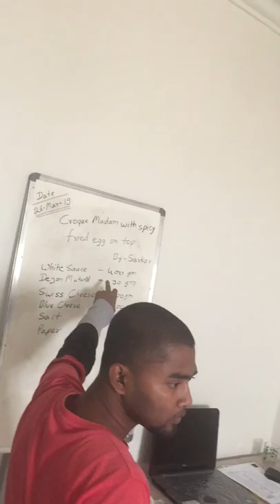Best Croque Madame/Monsieur (Recipe) | Sandwich | Croque Madame Sandwich Kaise Banate Hain (Hindi)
View Of Making Croque Madam During Training Class

About This Video - croque madame recipe

Topic Cover - croque madame,
croque madame recipe,
croque madame sandwich,
croque madame pronunciation,
croque madame vs croque monsieur,
croque madame gordon ramsay,
croque madame croissant,
croque madame sauce,
croque madame healthy,
croque madame recette,
croque madame air fryer,
croque madame andy cooks,
croque madame a la poele,
croque madame akis,
croque madame au four,
croque madame asmr,
croque madame avec oeuf,
croque monsieur a disneyland,
croque monsieur america's test kitchen,
croque monsieur a la poele,
andy cooks croque madame,
alton brown croque madame,
air fryer croque madame,
recette croque madame au four,
croque madame french cooking academy,
croque madame buenos aires,
croque madame bo2,
croque madame brioche bites,
croque monsieur brooklyn 99,
croque monsieur breakfast casserole,
croque monsieur bruno,
croque monsieur bake,
croque monsieur bwb,
croque monsieur brasserie,
croque monsieur bistrot,
brian lagerstrom croque madame,
best croque madame,
bo2 croque madame,
bonjour madame croque cerise,
joop braakhekke croque madame,
croque madame coocharz,
croque madame croque monsieur,
croque madame clash royale,
croque madame comidista,
croque madame call of duty,
croque monsieur chef jean pierre,
croque monsieur casserole,
madame croque cerise,
madame croque cerise générique,
croque monsieur and croque madame recipe,
comment faire un croque madame,
como hacer croque madame,
comment faire croque madame,
como hacer un croque madame,
croque monsieur et croque madame,
como fazer croque madame,
croque monsieur y croque madame,
comment faire des croque madame,
chef michel dumas croque madame,
croque madame davide lacerenza,
croque de madame,
croque monsieur disneyland,
croque monsieur disneyland paris,
croque de monsieur,
croque monsieur ducasse,
croque monsieur deli cuisine,
croque monsieur degustation,
croque monsieur de cyril lignac,
croque monsieur dumas,
croque madame marcos di cesare,
laurent dagenais croque madame,
recette de croque madame,
thomas dutronc croque madame,
receta de croque madame,
croque madame esbieta,
croque madame egg,
croque madame e croque monsieur,
croque madame et croque-monsieur,
croque madame el comidista,
croque monsieur easy recipe,
croque monsieur egg,
croque monsieur easy,
croque monsieur etchebest,
croque monsieur eloy,
easy croque madame,
ethan chlebowski croque madame,
croque madame french,
croque madame food is love,
croque madame food wishes,
croque monsieur francais,
croque monsieur french cooking academy,
croque monsieur french,
croque monsieur france,
croque monsieur french guy cooking,
croque monsieur facile,
french croque madame,
food wishes croque madame,
french croque madame sandwich,
forbidden croque madame,
faire un croque madame,
faire croque madame,
food is love croque madame,
croque madame giallozafferano,
croque monsieur gordon ramsay,
croque madame recipe gordon ramsay,
croque monsieur gourmand,
croque monsieur gastronomique,
croque monsieur grille pain,
croque monsieur gastronogeek,
croque monsieur geant,
croque monsieur grill,
sam the cooking guy croque madame,
croque madame helene darroze,
croque monsieur how to make,
croque monsieur healthy,
croque monsieur hicham cook,
croque monsieur halal,
croque monsieur halima filali,
croque monsieur histoire,
huevos croque madame,
croque monsieur halal au four,
how to make croque madame,
how to pronounce croque madame,
croque monsieur in paris,
croque monsieur ina garten,
croque monsieur in air fryer,
croque monsieur isadora et marisa,
madeline lost in paris madame la croque,
croque madame jacques pepin,
croque madame joshua,
croque madame jamie oliver,
croque madame jacquin,
croque monsieur jean pierre,
croque monsieur joshua,
croque monsieur jamie oliver,
croque monsieur jacqueline maillan,
croque monsieur julie andrieu,
croque monsieur jamie,
jacques pepin croque madame,
croque monsieur kaamelott,
croque monsieur kamilia momix,
croque monsieur kiri,
kanapka croque madame,
croque monsieur kamilia,
rachel khoo croque madame muffins,
thomas keller croque madame,
street kitchen croque madame,
croque madame la capital,
croque monsieur looney tunes,
croque monsieur lagrange,
croque monsieur lignac,
croque monsieur legumes,
croque monsieur lidl,
croque monsieur lied,
croque monsieur la capital,
la capital croque madame,
laura vitale croque madame,
le croque madame,
la croque madame,